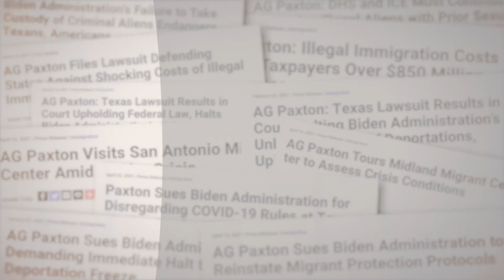AG Paxton Valley Border Tour